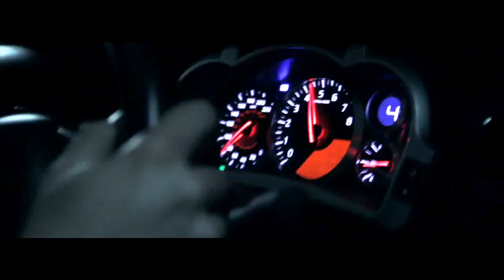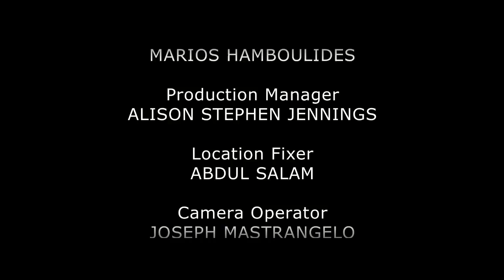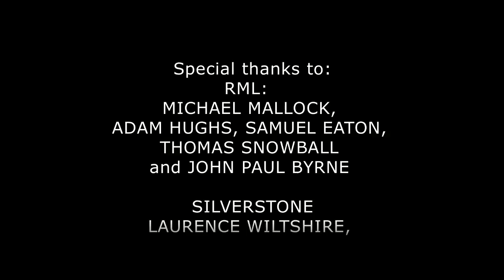Nissan Juke R in Desert Nemesis short film